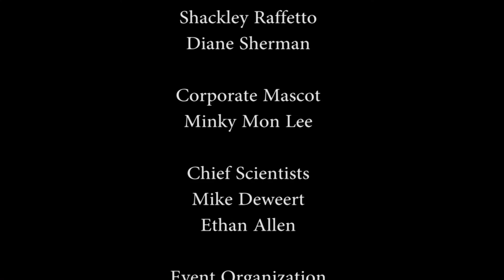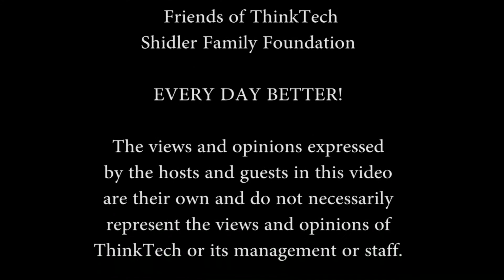Data Mining, Finding New Gold with Alon Ben-Ari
Host Ethan Allen speaks with Dr. Alon Ben-Ari (University of Washington, VA Medical Center) about utilizing data mining to predict probable medical/psychiatric conditions.